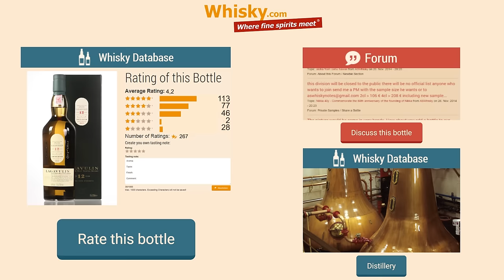Whisky Review/Tasting: Lagavulin Cask Strength 12 years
Nosing 6:05
Whisky .com reviews the Lagavulin Cask Strength 12 years. For the Special Releases series 2015 from Diageo this 12 year old Lagavulin was bottled in cask strength.

The nose:
Smoke, alcohol, menthol, fruits, apple, bonfire
The taste:
Spices, apples, smoke, tannins, hint of espresso, sweet
The finish:
Medium